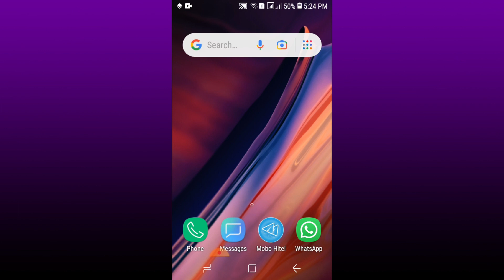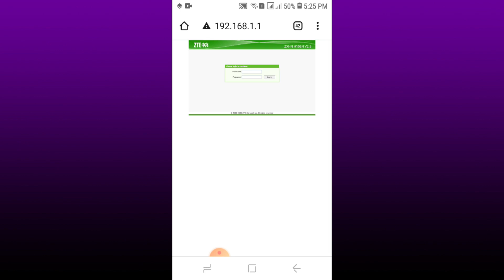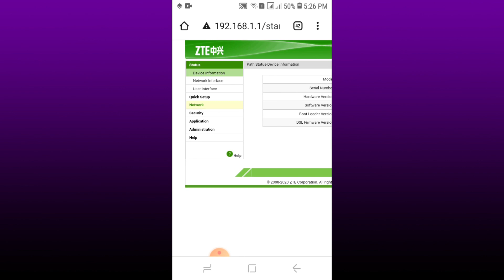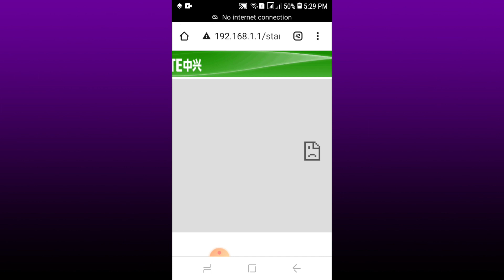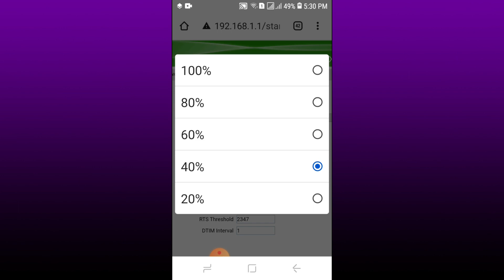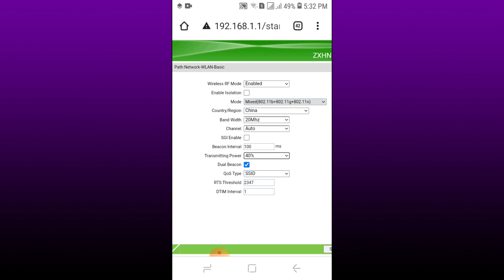Akkamitti WiFi keenya Qe`ee kenya qofa keessatti akka dalagu goona/How To change Wifi Coverage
Assalaamu Aleykum Warahmatullaahi Wabarakaatu khabajamtoota hordoftoota kheenya arraas viidiyoo takka tan WiFi`n keenya akka mana ykn qe`ee keenya keessaa bahee namuu qe`ee teenyaan alatti itti fayyadamee akka BUSY nu duraa hin taane akkamitti uwwisa ykn fageenya WiFi`n keenya deemu mana keenya keessa qofati akka itti gad irrifnu wajjin ilaalla nu wajjin turaa

akkasumas Viidiyoolee WiFi`n walqabatan kana laalaa irraa fayyadamaa:

3) akkamitti akka Password WiFi keenyaa pc ykn koompitera keenya fayyadamnee app ykn sooftiwera CMD jedhamu fayyadamnee beekuu dandeenya

Akkamitti Wifi keenya
Akkamitti maqaa WiFi kwwnyaa jijjiirra
Akkamitti maqaa wifi keenyaa dhoysina
Akkamitti Passwordii WiFi keenyaa jijjiirra
Akkamitti koodii wifi keenyaa arganna
Akkamittii passwordii wifi barbaannee argachuu dandeenya

How to WiFi
How to change WiFi name
How to hide WiFi nname
How to change WiFi password
How to get any WiFi password